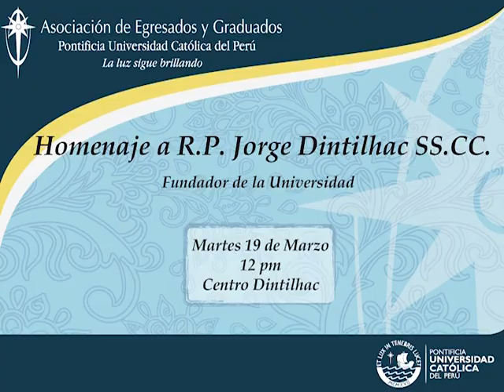Invitación a la Ceremonia de Homenaje al Padre Dintilhac 2013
El Padre Gastón Garatea Yori y la Dra. Adriana Flores de Saco (Ex alumna del Padre Dintilhac) invitan a toda la comunidad PUCP a ser parte de tan esperado evento. Se realizará el martes 19 de marzo a la 1:00 pm frente al edificio Dinthilhac. ¡Los esperamos!